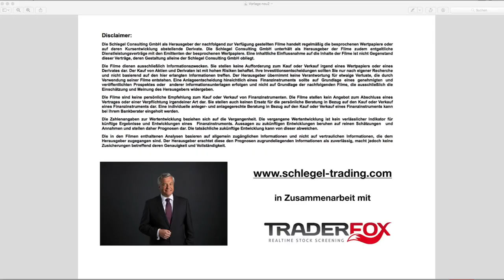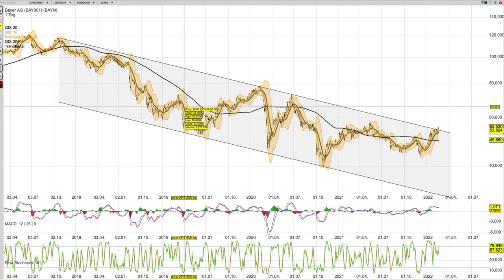BAYER Analyse ab dem 18 Februar